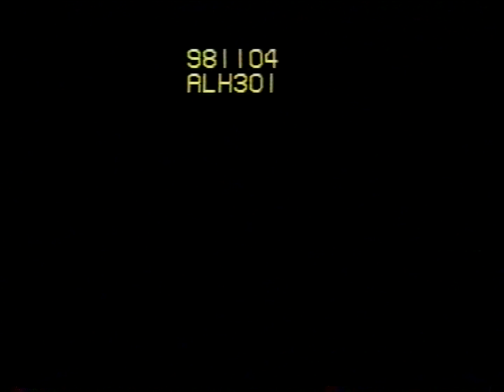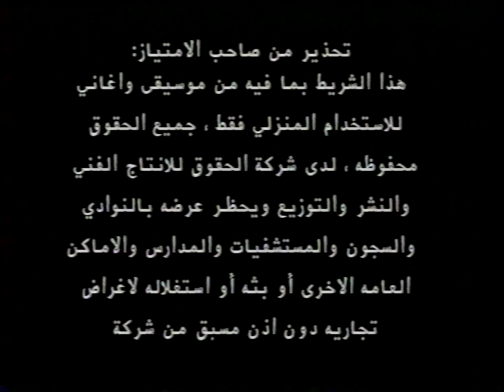Almost Heroes Kuwaiti VHS Opening (WB) 1998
Here are the list of contents inside this VHS opening:
1. Warner Bros Family Entertainment logo
2. Dennis The Menace Strikes Again trailer
3. Major League: Back to the Minors trailer
4. The Copyright Company logo
5. Arabic and English Warning Screens
6. Warner Home Video logo
7. Warner Bros Pictures logo
8. Turner Pictures logo